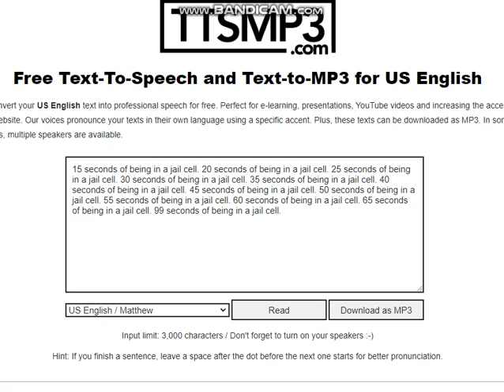Ok Paloose Men I get it (LOUD)